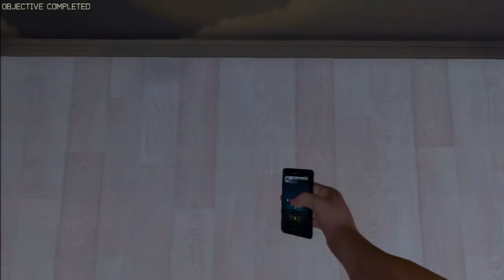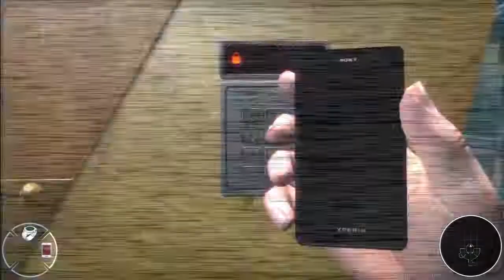007 Legends - Goldfinger Mission Gameplay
Ever think that since the bonds' changed ever so often that they are all different story lines? Well they aren't. 007 Legends takes you through the life of 007 agent James Bond as you live through the good old movies such as, "Goldfinger", "On Her Majesty's Secret Service" and many more.